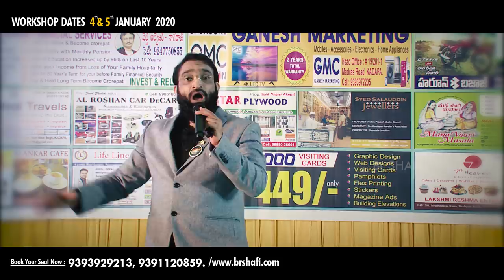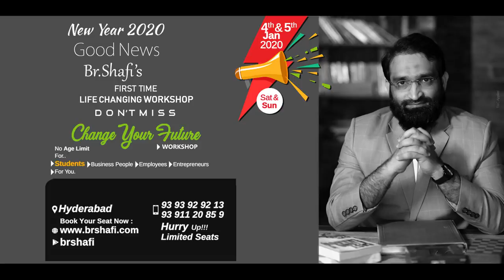Br Shafi || 2020 Good News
Click above Link to Book Your Seat Now
Payment Options:
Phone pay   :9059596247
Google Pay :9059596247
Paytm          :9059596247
For More Details Call

Master motivator
Br SHAFI